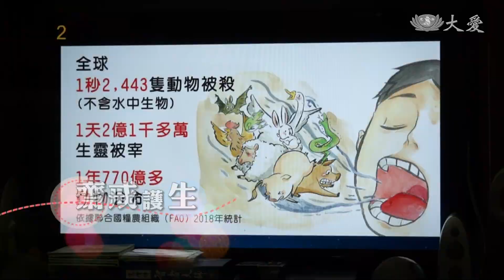印尼慈濟人線上共修 防疫期間不空過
印尼總人口排名全球第四多，擔心確診數激增，首都雅加達進入兩星期的緊急狀態，印尼慈濟人遵循法規，也想持續精進，改由在各自家中線上共修。 防疫期間，因緣殊勝，印尼也與台灣的資深志工連線，增強防疫正確觀念，同時更堅定道心。

空中傳法，「疫」起度過。

志工 卜小燕：「上人有叮嚀我們不要慌張，要照顧好健康，要乖乖待在家，讓我安心下來，本來都在胡思亂想說，該不會這張桌子這個枕頭都沾上了病毒。」

台灣、印尼，一日視訊共修，善用翻譯軟體，法水直入心。

志工 黃坤祥：「最重要就是給出真誠，不要怕對陌生人分享慈濟，許諾就會有奇蹟，像剛剛視訊中一位師兄說，自己原本只想募一百人的愛心，沒想到最後募到遠遠超過一百人。」

齋戒護生，心口合一。

慈濟志工 莊英荷：「從分享中知道，佛法人間化，本來就要落實在日常生活中，新冠病毒也源自於人類口欲，要發心懺悔，齋戒與眾生結好緣。」

居家防疫期，智慧法門開。

林燕龍 克拉麗莎 印尼報導